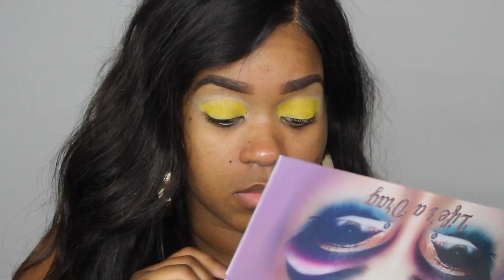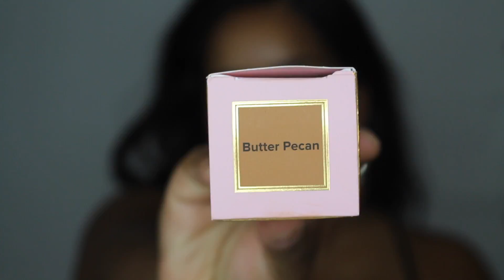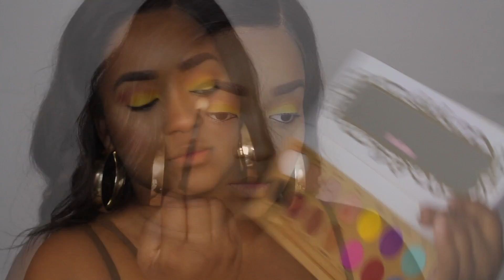Rasberry Lemonade Fun Summer Look Feat. Manny MUA Eyeshadow Palette | Terria Lewis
** This week on makeupmonday ***

I wanted to do something summer fun the other day. Although I have been going through a lot this look was all that I didn't know I needed...lol Hope you guys enjoy!! This was so sexy and just in time before the summer is over!

TooFaced BTW Foundation Butter Pecan
Lunar Beauty " Life's A Drag
MorpheXJaclynHill Palette
Loreal Powder Foundation Cocoa 8-For bronzing
NYX Lip Liner Chestnut
MAC Teddy Velvet
ColourpopXShayla Lip Stick OUUU

Thanks for helping me reach almost 10k!!

My Awesome Sweet Hearts!! God Bless!!***

Link to my mamas YT channel!!

FACEBOOK Terria Lewis(new page)
SNAPCHAT sweettea0188(Terria Lewis)